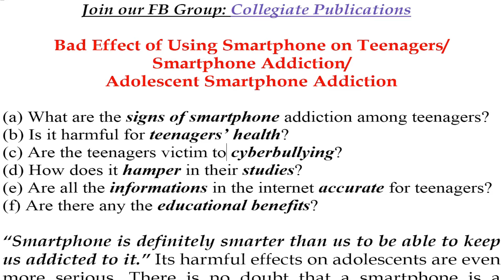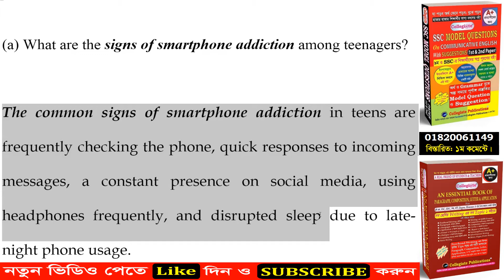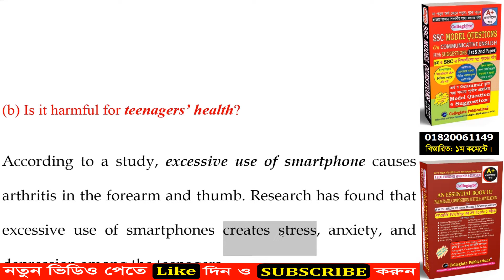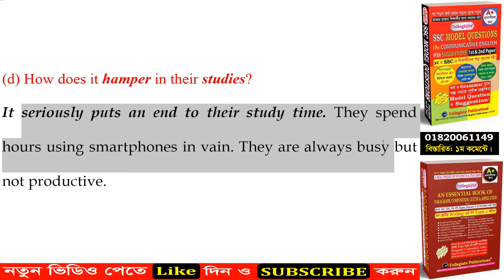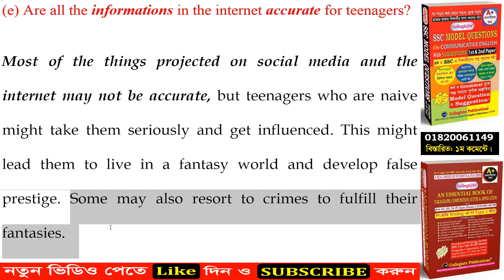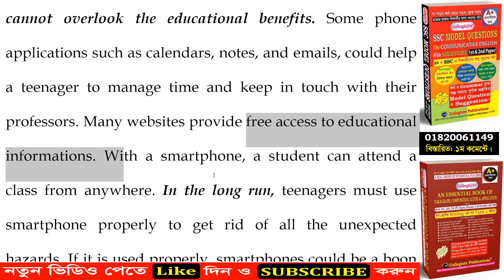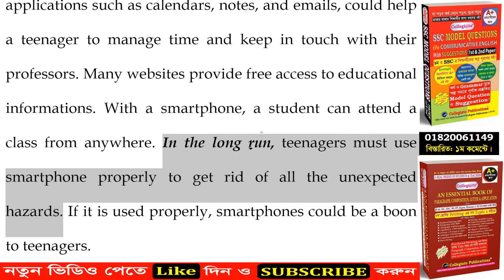Bad Effects of Using Smartphone/Cell Phone on Teenagers Paragraph | Smartphone Addiction | SSC | HSC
Today I'll show you Bad Effects of Using Smartphone/Cell Phone on Teenagers Paragraph | Smartphone Addiction | SSC | HSC

From this video you can learn:
Impacts Of Mobile Phones On Teenagers.
Good and bad effects of mobile phone.
Positive and negative effects of mobile phones on students.
Negative effects of cell phones.
Negative impacts of mobile phones on students.
Side effects of using mobile phone for long time.
Negative impact of mobile phones in daily life.